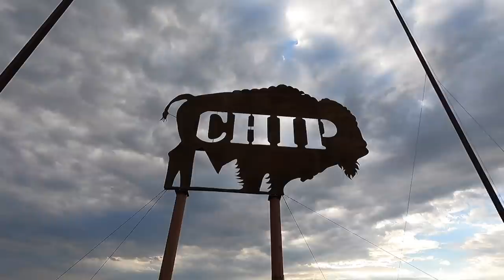Leaving Sturgis - Buffalo Chip - Full Throttle Saloon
Leaving Sturgis  - Drove past Buffalo Chip - Full Throttle Saloon Check out the Buffalo Chip Campground and Full Throttle Saloon from the air as I leave the 81st Motorcycle Rally in Sturgis South Dakota

SUPPORT RVerTV For Free!